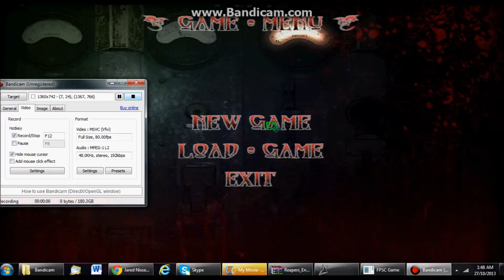Fun zombie game im sorry i didnt get the name of it :(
fun zombie game